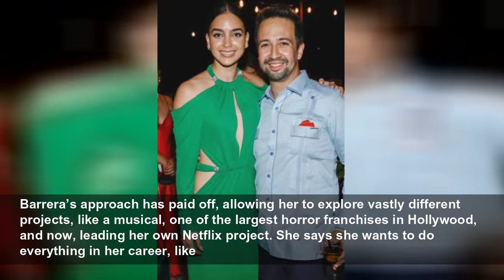Melissa Barrera shares why she doesn’t want to be categorized in Hollywood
Barrera stars in “Keep Breathing,” a new Netflix series where she plays a woman stranded in the Canadian wilderness.
¡Hola!
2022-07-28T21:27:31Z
Barrera discussed her process in choosing roles and why she’s picky with them, something that has slowed down the progression of her career.
In an interview with
“I’m grateful to have played such rich and complex women, since flawed women are rarely depicted on screen, especially Latinas, and my whole point has been to subvert categorization,” she said. “This has caused me to lose a lot of opportunities and has slowed my career down a little bit because I’ve said no to many things because I actively haven’t wanted to be pigeonholed, and it’s very easy for this industry to do that.”
Barrera explains that her early work in telenovelas prepared her for the approach she now takes in choosing roles. “I learned to say no early on and wait for something better, regardless of how scared I was of the executives’ snide remarks.”
Barrera’s approach has paid off, allowing her to explore vastly different projects, like a musical, one of the largest horror franchises in Hollywood, and now, leading her own Netflix project. She says she wants to do everything in her career, like